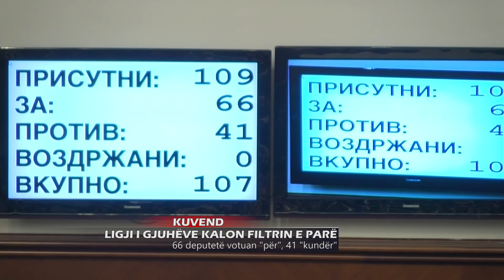KUVEND: LIGJI I GJUHËVE KALON FILTRIN E PARË